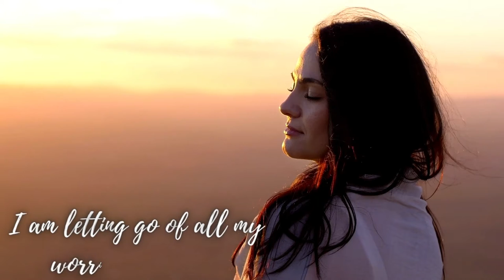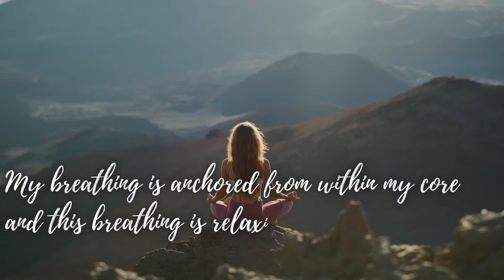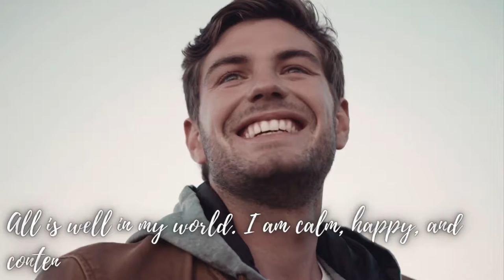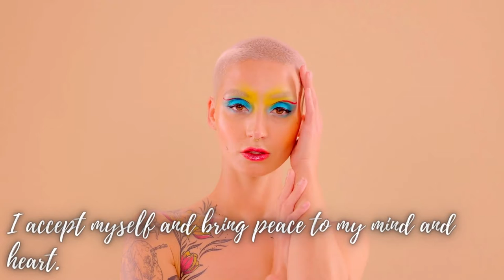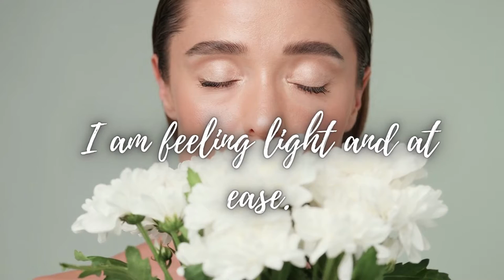Mind Movie - Self Love - Episode 9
Mind Movies transforms the normal vision board, into a beautifully crafted video vision board filled with powerful affirmations. These images combined with motivational music are designed to get enhance your mind into peak 'manifesting' mode - in just a few but amazing minutes.